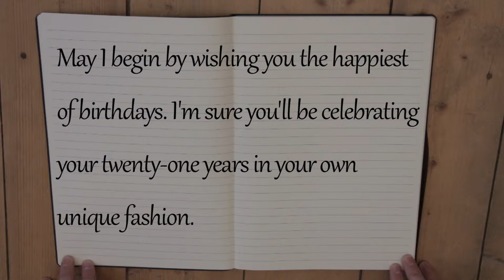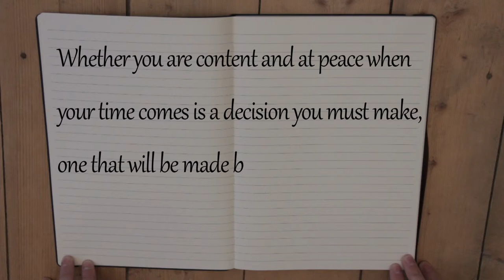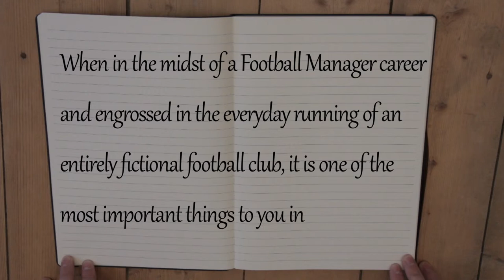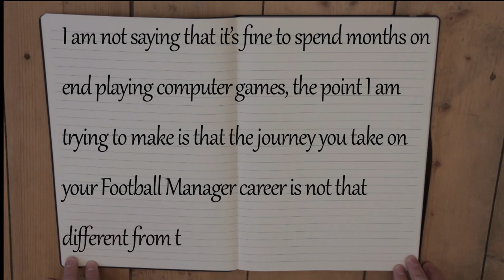Life And Life Only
A video I made for my brother on his 21st birthday. It covers my thoughts on life and the big questions that so many of us spend our lives trying to answer. I am not an authority on anything.
Including quotes from Jack London, Jack Kerouac, Eckhart Tolle, Robert M Pirsig, Gandhi and others.